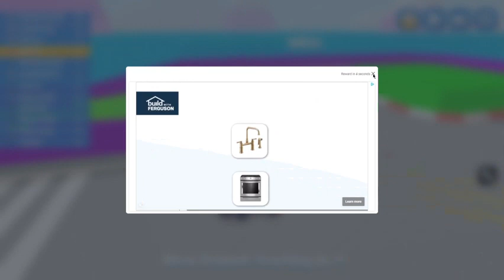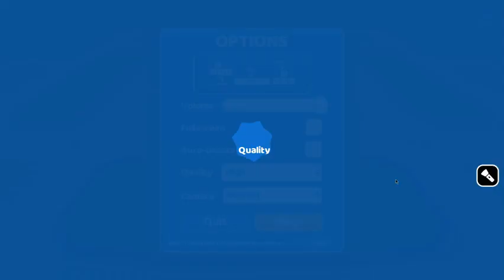Reaching Level 75 in Smash Karts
Sorry for posting late due to being busy...there was another Smash Fest apparently which helped me get to level 75. Next goal: Level 80. Thank you once again for 120+ subssssss